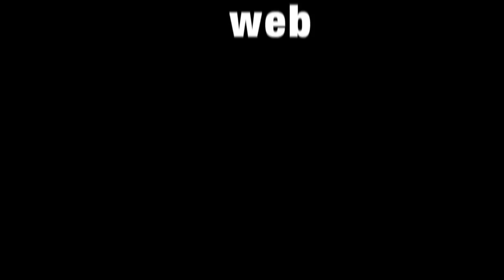"Es mejor si las cosas malas aumentan"; Palabras de Pepe Meade